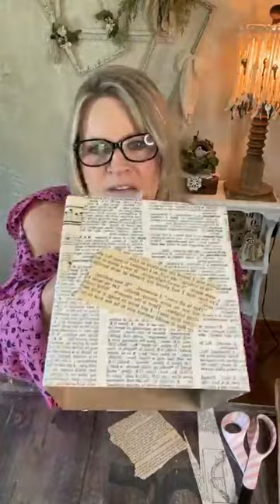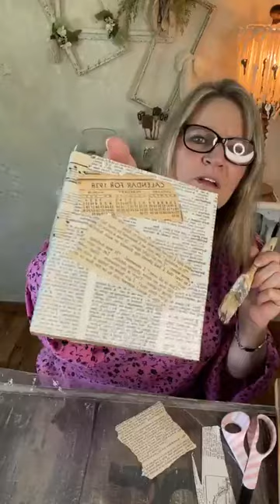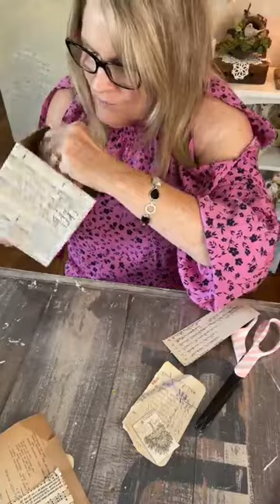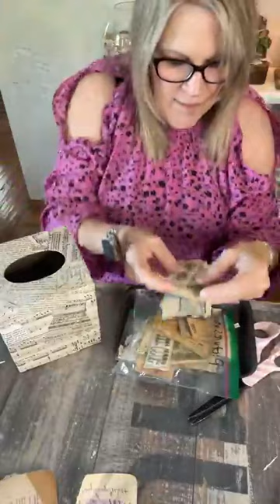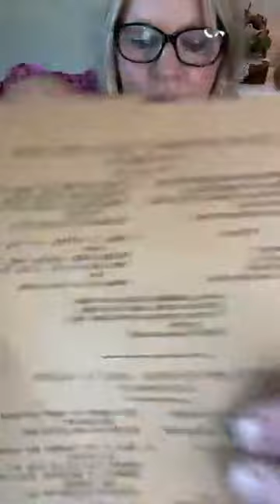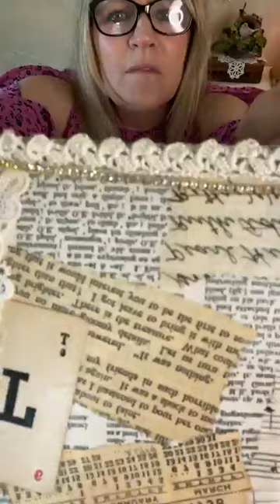Making A Vintage Keepsake Tissue Box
Decorating a paper mâché tissue box with vintage treasures